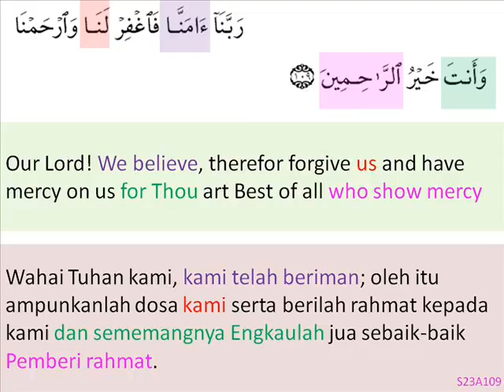s23a109-seek mercy.wmv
s23a109-seek mercy
- minta rahmat